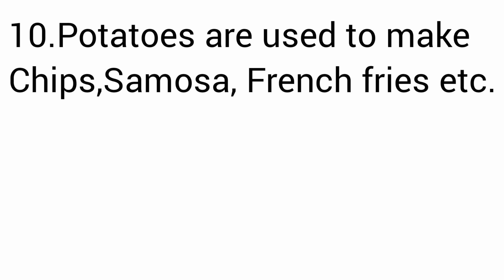Simple 10 lines on Potato|| My Favourite Vegetable for kids in English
10 Easy lines on kids Favourite Vegatble Potato.
Simple Essay for kids.